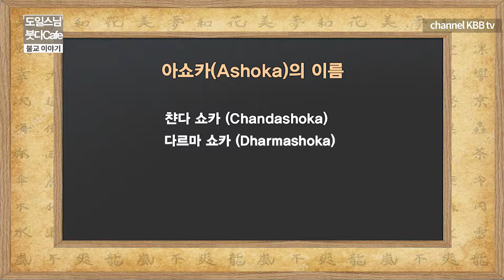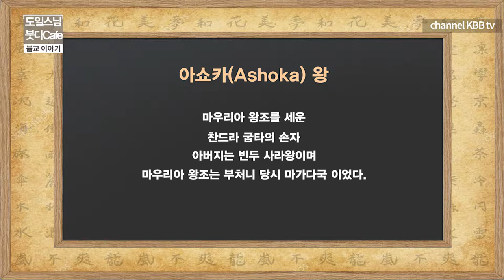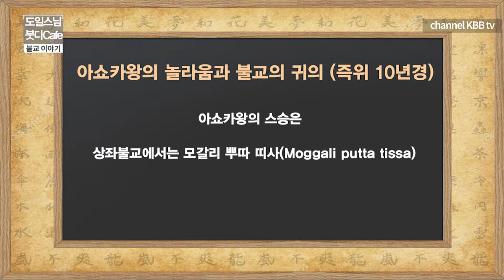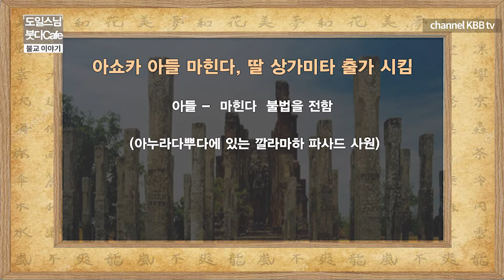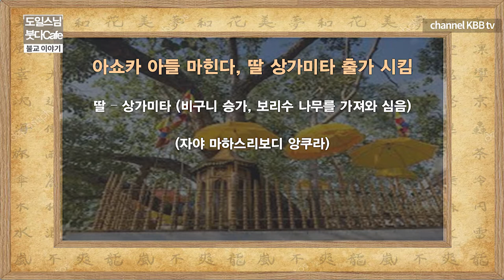폭군 아쇼카 챤다 쇼카